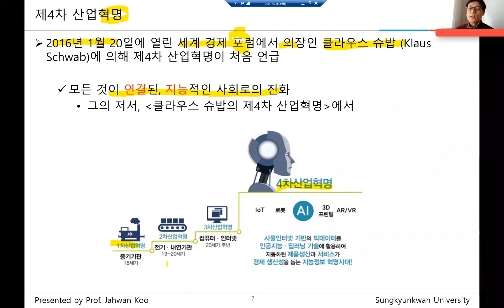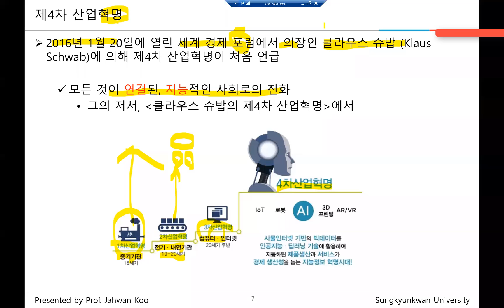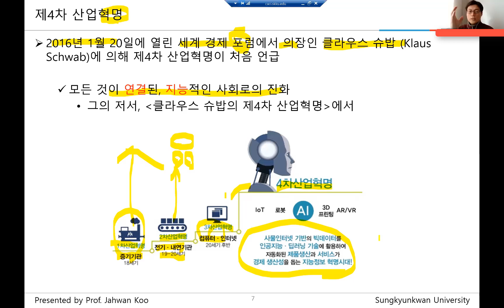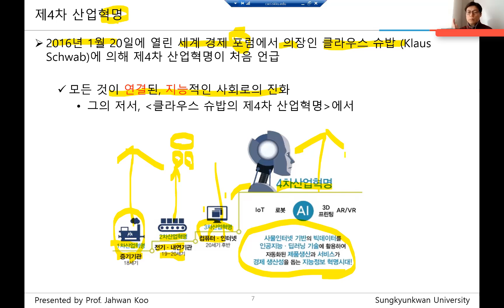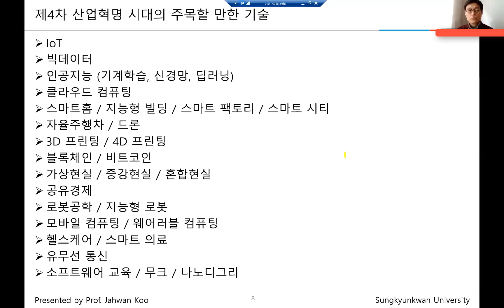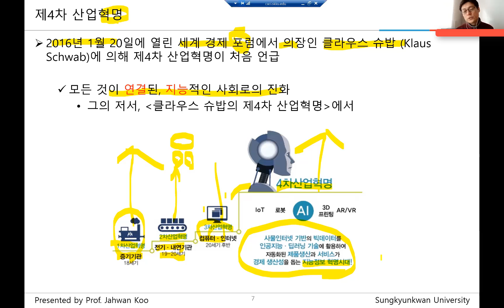우리는 3차 산업혁명 때 태어났고 일 좀 할 만한 나이가 되니 4차 산업혁명이 와버렸다. 제발 혁명에 역행하지 마세요!!